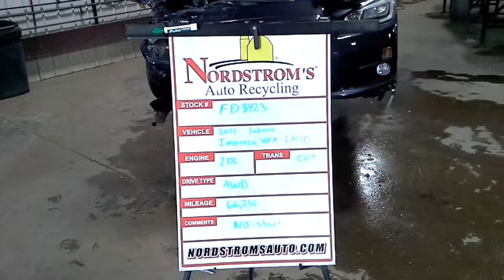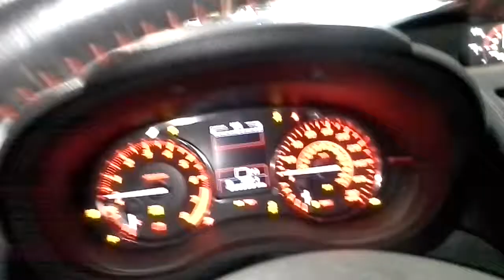PARTS FOR 2015 Subaru IMPREZA WRX LMTD FD8423